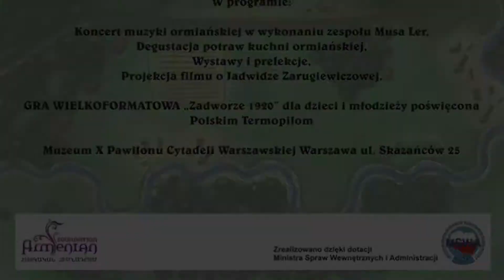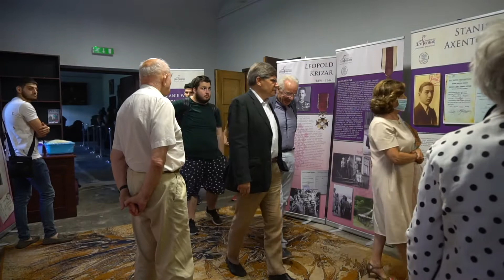DZIEŃ ORMIAŃSKI 2020 r.